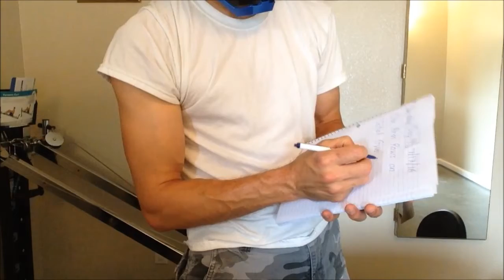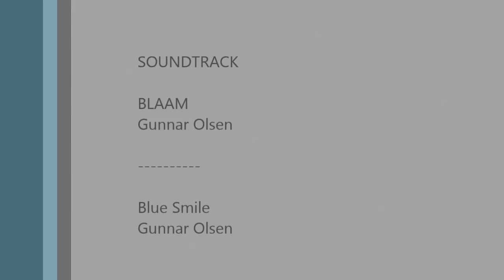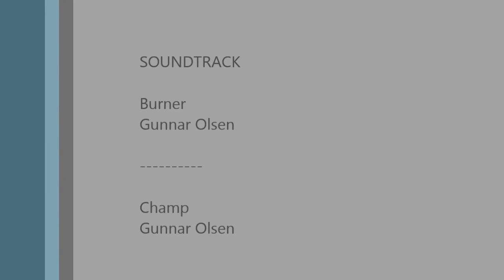60 Day One Arm Pull Up Challenge (DAY 14)